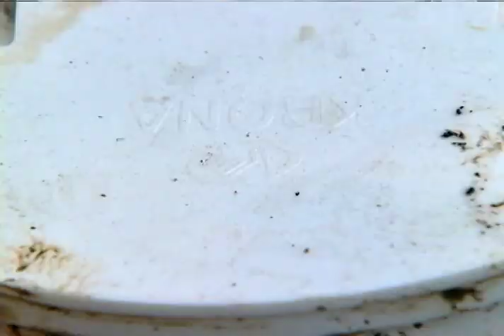Consciência ambiental - Projeto nascentes (Parte 2)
Programa Biosfera
Consciência ambiental - Projeto nascentes (Parte 1)
Entrevistado: Fernando von Zuben - diretor de meio ambiente da Tetra Pak